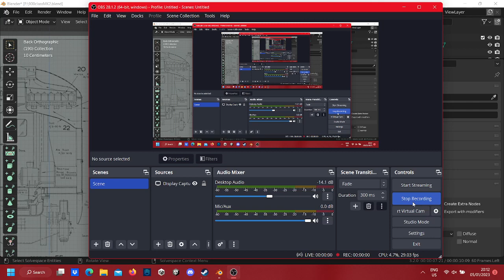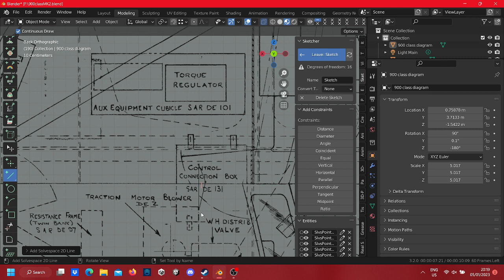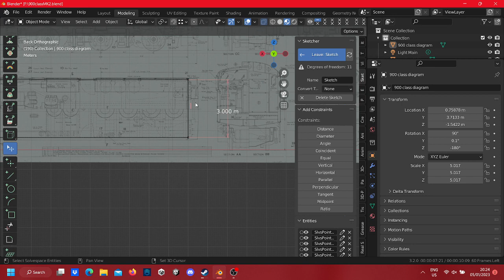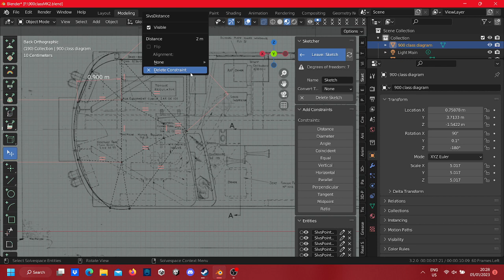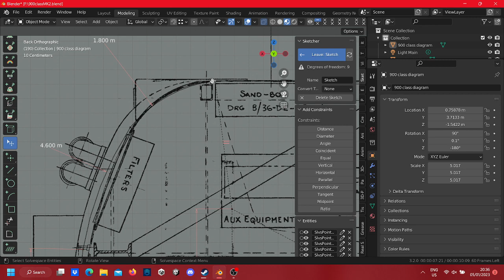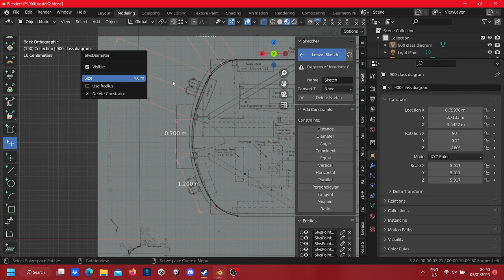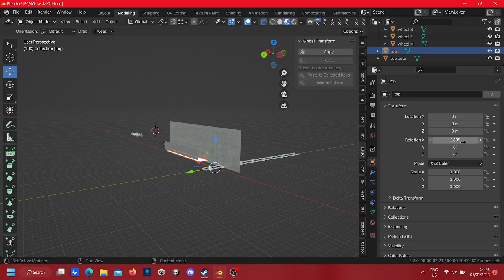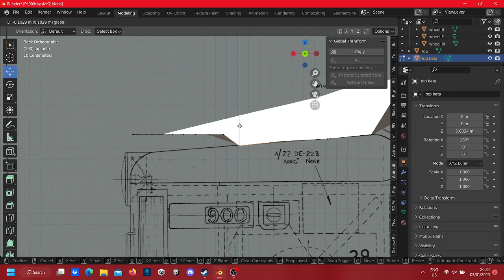Using Blender to make a South Australian 900 class locomotive. Part 36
Blender is a free 3d object making software, quite hard to master but it is very rewarding.